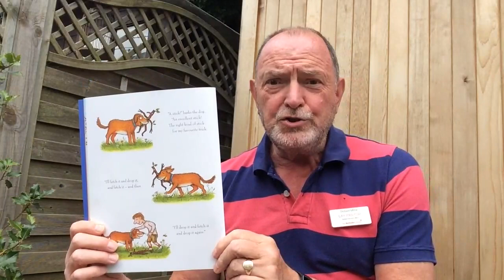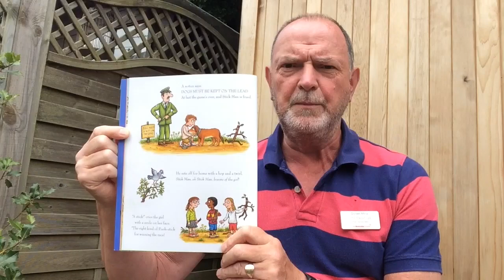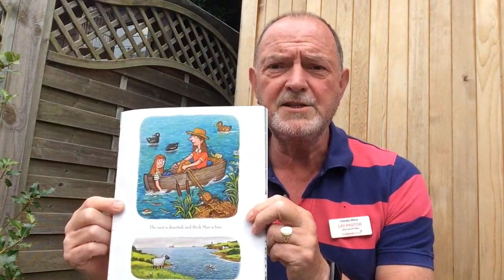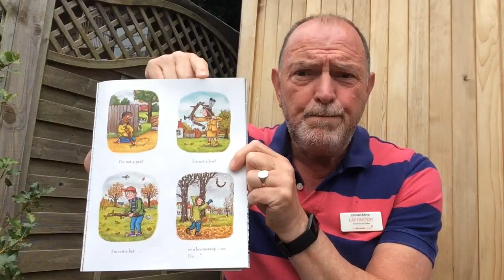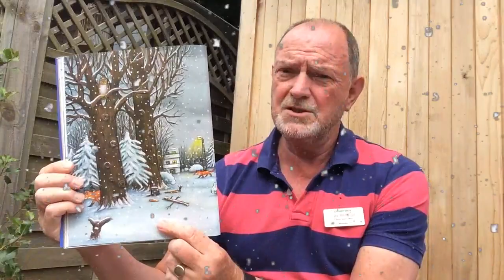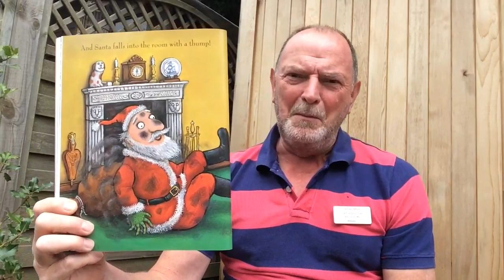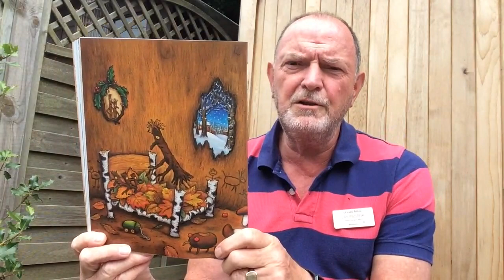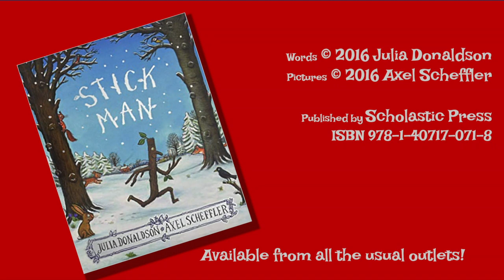Storytime 12: Stick Man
The twelfth story in our StoryTime series for our young families from Busy Bees and Tots n Toys, and the young at heart.
Read By: Donald, post-production: Rev Steve